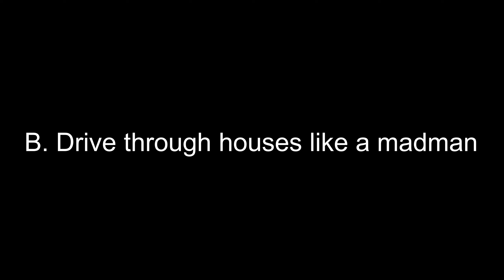This is how you drive a tank in BFV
hope everyone is doing good, had a blast making this video. Hope you enjoy the vid and my receding hairline, have a good day everyone.